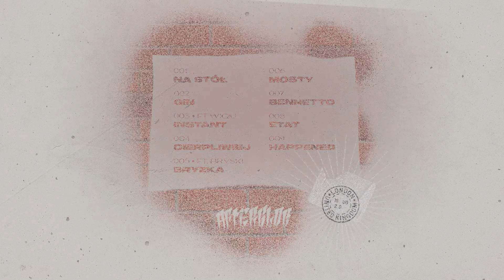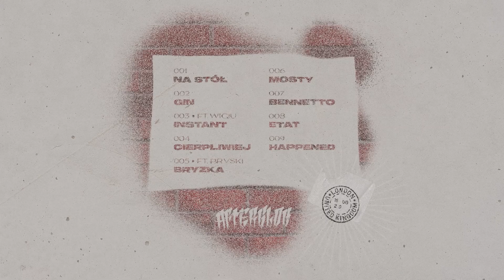Modlihv - Cierpliwiej (prod. Anywaywell)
DOŁĄCZ DO GRUPY AFTERGLOV NA FACEBOOKU!

ALBUM W CAŁOŚCI DOSTĘPNY NA SPOTIFY!